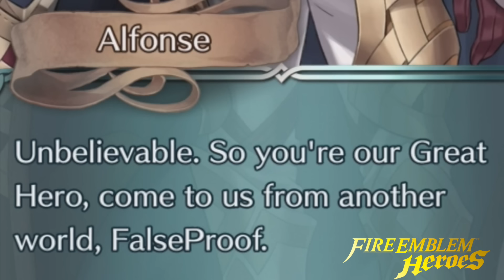5 STAR HERO PULL ON DAY 1! - Fire Emblem Heroes (iOS Gameplay)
It's Day 1 of Fire Emblem Heroes, and while I thought this video was going to mostly be first impressions of Nintendo's new mobile game, I didn't expect this...

Add me in Fire Emblem Heroes:
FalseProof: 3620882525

Wanna see more Fire Emblem videos?